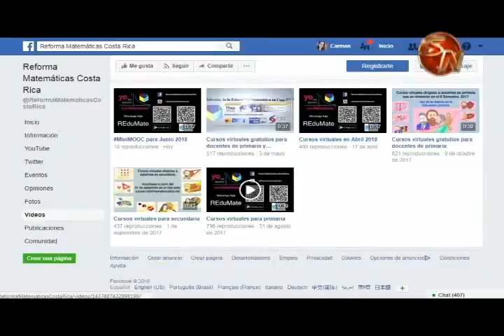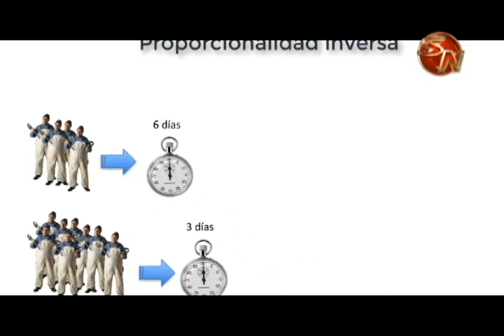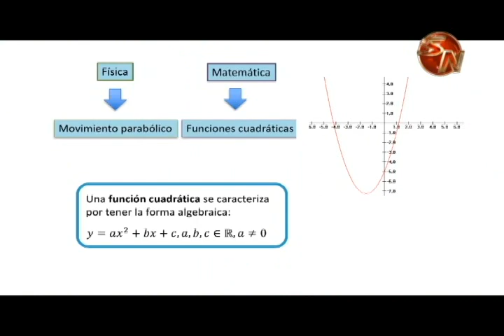Estudiantes y docentes tienen al alcance cursos virtuales de matemáticas